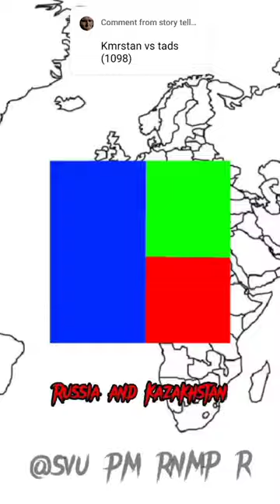Russia vs lethunia (old)